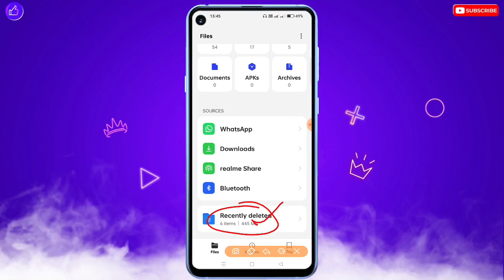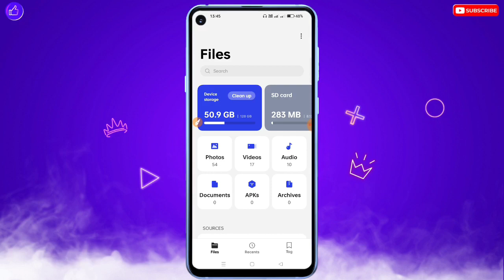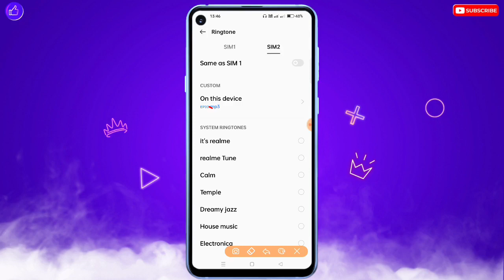Delete Huye Ringtone Ko Wapas Kaise Laye | Delete Music Ko Wapas Kaise Laye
❀ 🔥☞ 𝗛𝗶 𝗗𝗼𝘀𝘁𝗼𝗻 !!! ❀

___________✾ ᴛʜᴀɴᴋ ʏᴏᴜ.✾___________